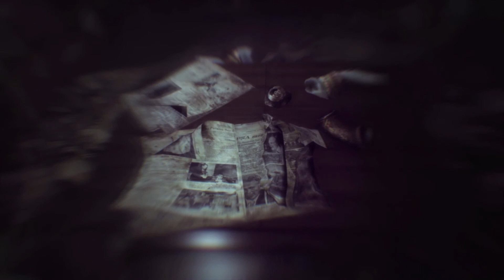Die Bäume leben | #02 | Blair Witch | Horror Let's Play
Willkommen zur zweiten Folge vom Blair Witch Let's Play.
Ich wünsche euch viel Spaß und lasst gern ein Like und ein Abo da.